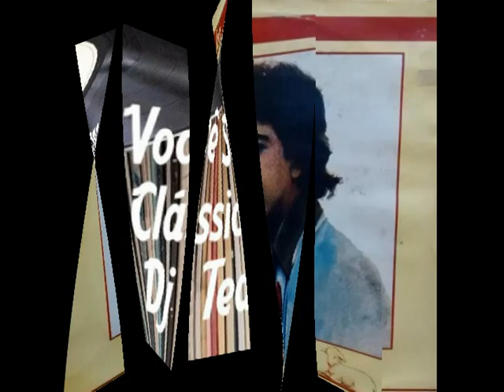Luis Léo - Vou Tirar Você da Minha Vida ( Clayton ) 1981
Neste Canal Você Irá Ouvir Clássicos do Brega Romântico ( Românticos do Povo ) Que Marcaram Época,e São Sucessos Até Hoje,Selecionadas Pelo DJ Teddy SP, Escreva Se e Fique A Vontade Para Ouvir Suas Músicas e Fazer Pedidos , Porque Aqui É Só Raridades Ainda Não Encontradas Na Rede Todas São Exclusivas .